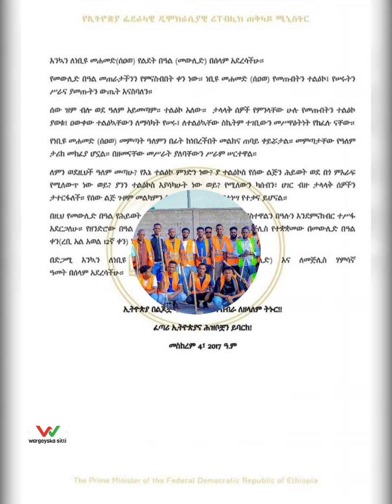wararka wargeyska sitti xaladihi udanbeyey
Olole nadafadeed o kor logu qadayo bilicda magalada shiniile